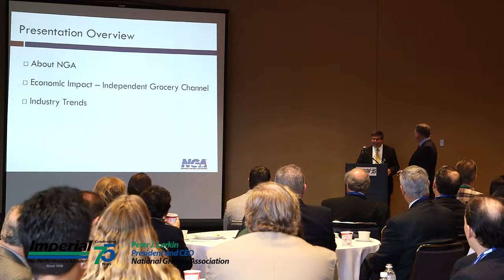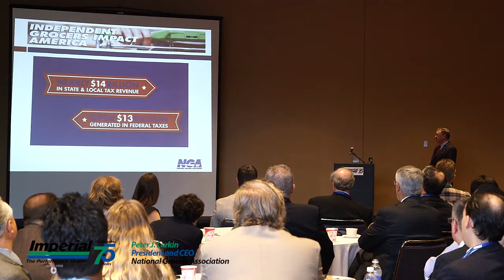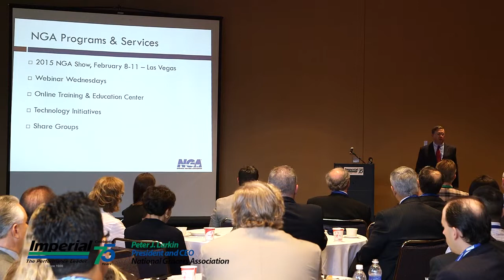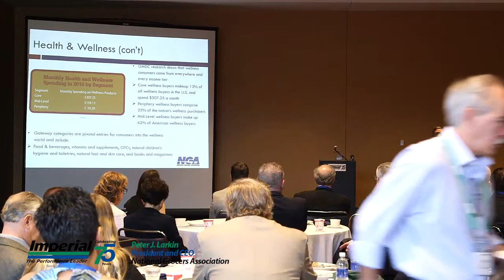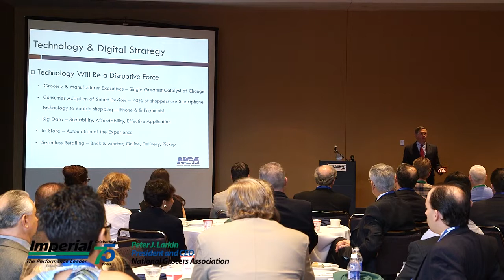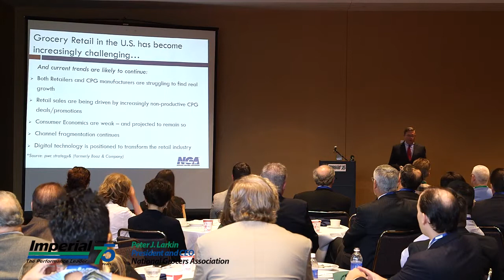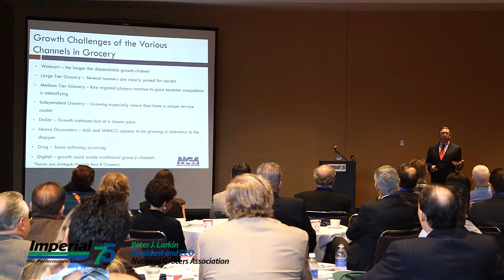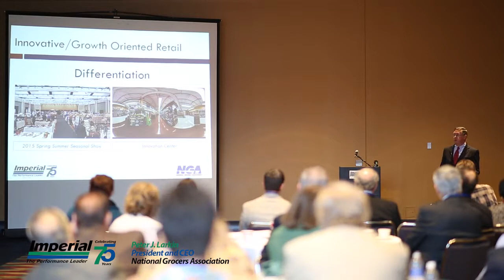Peter Larkin - State of the Industry Address from Imperial's Spring & Summer Trade Show.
Imperial's 2015 Spring & Summer Seasonal Show.  Guest speaker Peter Larkin President and CEO of NGA delivers a State of the Industry address.